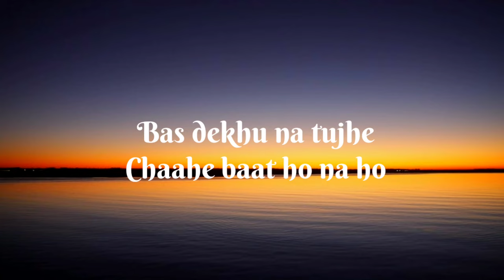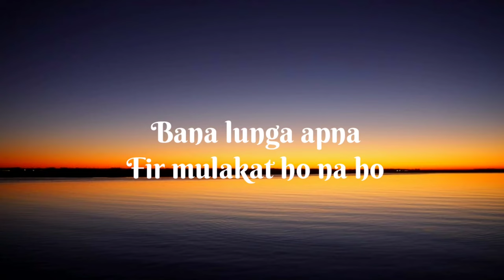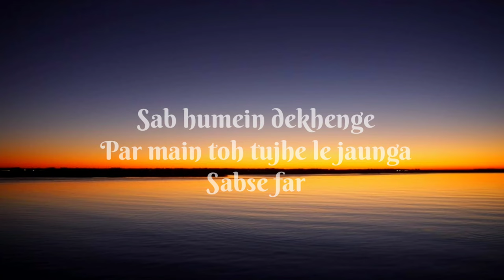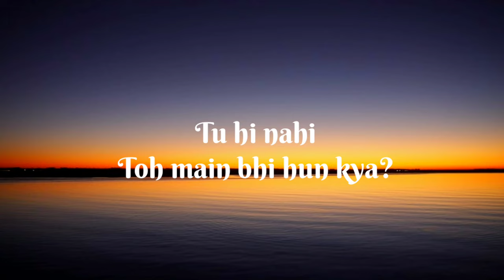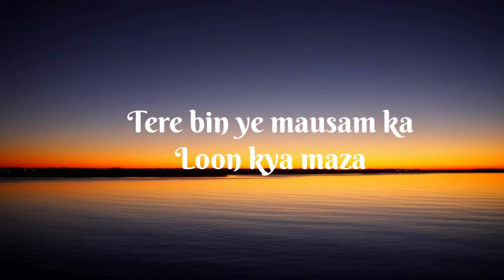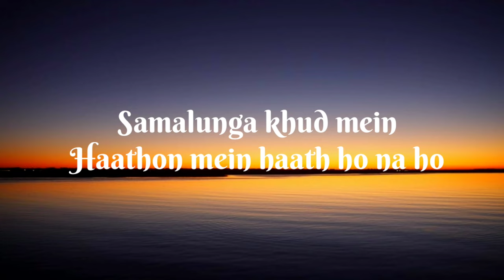Tujh Bin - Bharat & Saurabh (Lyrics) | TheLyricsVibes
SONG DETAILS:
Song Name: Tujh Bin
Artist: Bharat & Saurabh

                                 SONG LYRICS:
Tujh bin meri
Kya raat kya subah
Tere bin ye mausam ka
Loon kya maza?

Tu hi nahi
Toh main bhi hun kya?
Ab aa bhi jaa

Bas dekhu na tujhe
Chaahe baat ho na ho
Samalunga khud mein haan
Hathon mein haath ho na ho
Bana lunga apna
Fir mulakat ho na ho

Jab dekha pehli baar
Thi chandini raat
Mer dil se nikle kayi aise jazbaat
Jinhe samjh na paaya
Na soya na kuch khaaya

Hosh kho diye
Mujhe chain na aaya
Bas chehra tera
Meri aankhon mein samaa
Tujhe dhundun kahaan?
Bas tha yehi sawaal
Ye junoon na kabhi mehsoos kiya
Meri saansein to thi par ek pal na jiya

Bas sochun uss din ka
Jab jayenge drive par in my car
Few drinks ke liye
Ruk jaayenge kisi classy se bar
Sab humein dekhenge
Par main toh tujhe le jaunga
Sabse far

Bas you & me
Sochun main yahi
Mere dil se kyun na jaaye
Tere Khayal

Tujh bin meri
Loon kya mazaTu hi nahi

Bas Dekhunga tujhe
Chahe Baat ho na ho
Samalunga khud mein
Haathon mein haath ho na ho
Bana apna phir
Mulakat ho na ho
New song
Song
Songs